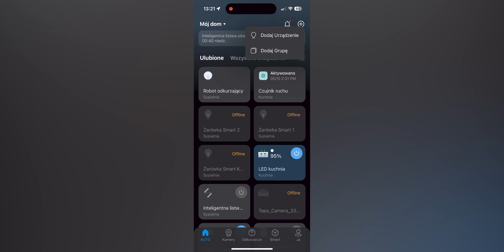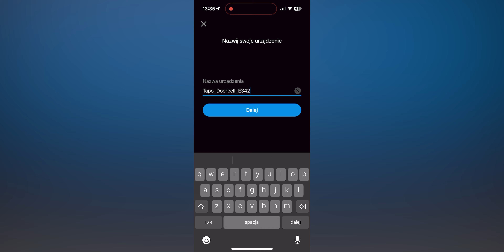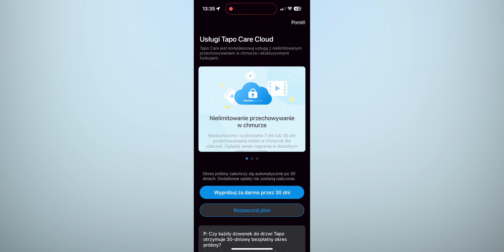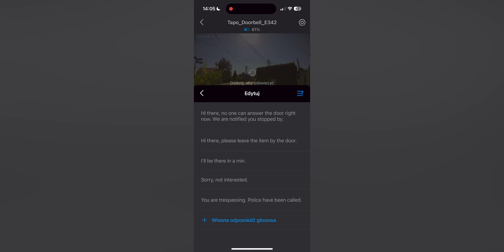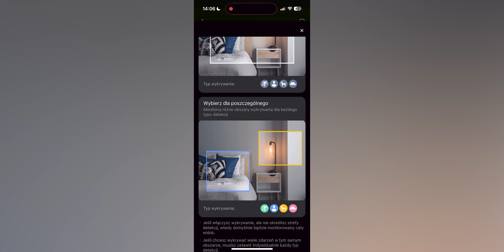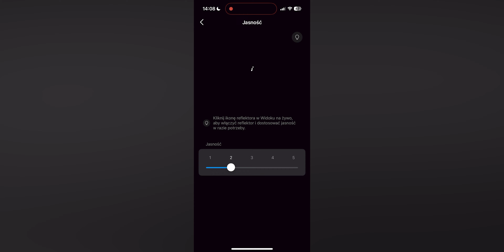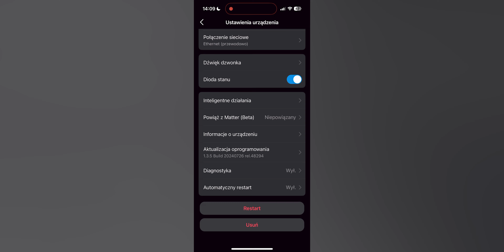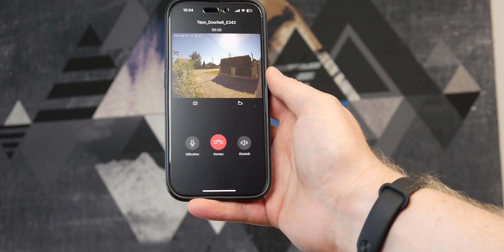Recenzja TP-Link Tapo D230S1. Jak sprawdza się wideodzwonek z akumulatorem? 🤔🎥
Wideodzwonek TP-Link Tapo D230S1 otrzymałem do testów od agencji obsługującej markę TP-Link w Polsce. Nie miało to wpływu na przebieg testów czy moją opinię na temat sprzętu.

Hej! Zapraszam na test TP-Link Tapo D230S1. To wideodzwonek, który możemy zamontować na zewnętrz domu, bez obawy o warunki atmosferyczne. Dzwonek powiadomi nas o wykrytym ruchu, wszystko zarejestruje, a my będziemy mieli zdalny dostęp do nagrań z każdego miejsca na ziemi! Jak takie rozwiązanie sprawdza się w praktyce? Co warto wiedzieć o TP-Link Tapo D230S1? Oglądaj!

00:00 Wstęp
00:11 Zawartość opakowania i obudowa
2:23 Jak zamontować dzwonek
3:04 Instrukcja konfiguracji w aplikacji
5:53 Działanie i funkcje
11:11 Podsumowanie